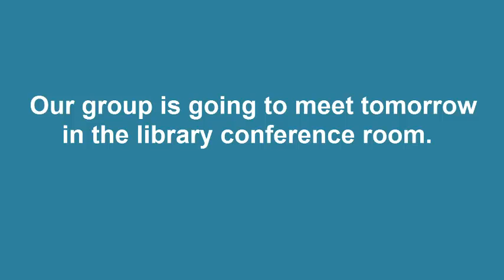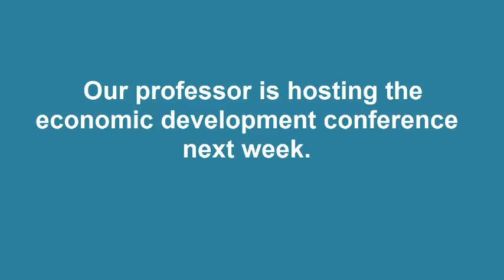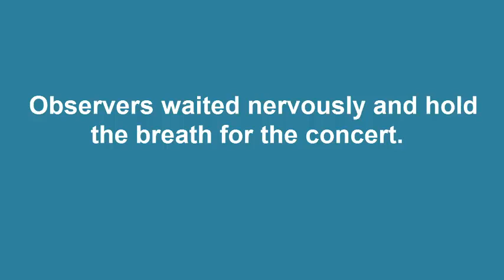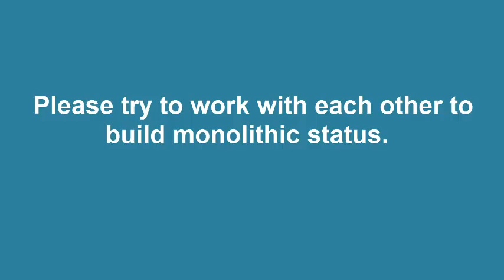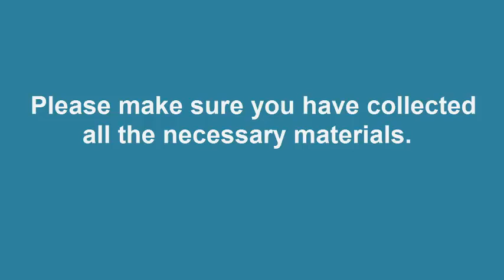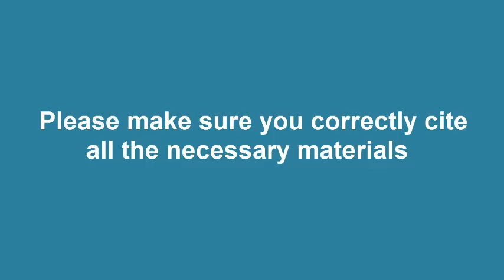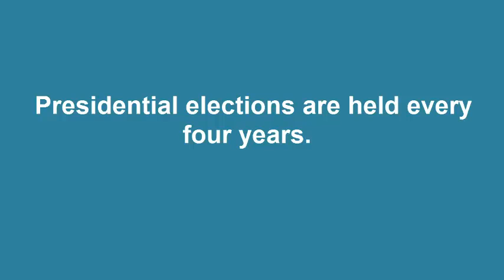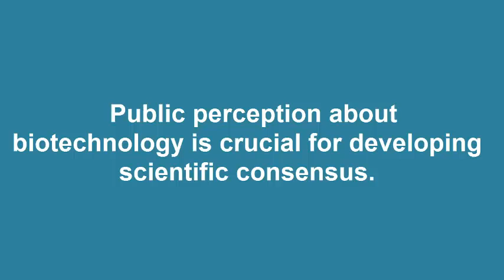PTE REPEAT SENTENCE AND WRITE FROM DICTATION PRACTICE TEST 5 WITH ANSWERS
This video shows repeat sentences and write from dictation for practice.